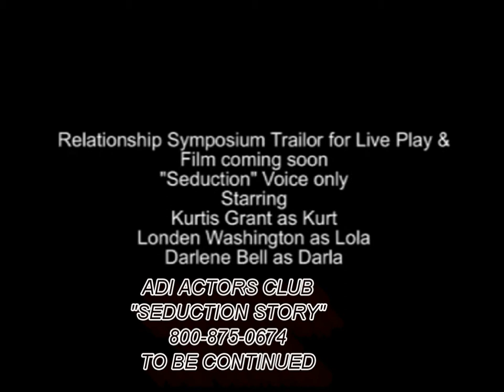LONDEN LOVE CARE & ADI STORY SEDUCTION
LONDEN'S LOVE HOST RENE', EX. PRODUCER, LONDEN, PRODUCER, IRENE.
& ADI ACTORS' SEDUCTION STORY.